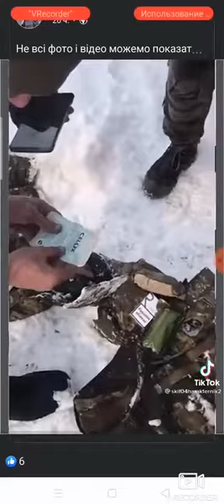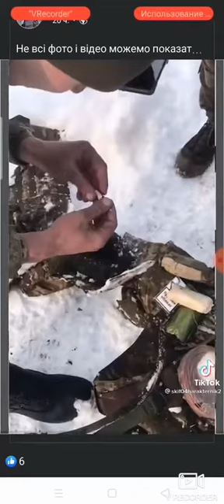И это армия сверх державы, еще с советскими бинтами, позор, как просроченые сухпайки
И вы собрались воевать с армией, которая относительно укомплектована всем необходимым и не простроченным, с брогижелетами, с адекватно экипировкой, вы самая убогая армия в мире, русская армия стала просто посмешищем перед всем миром